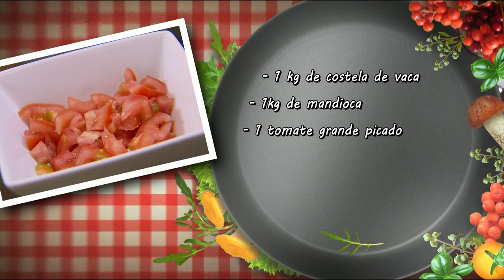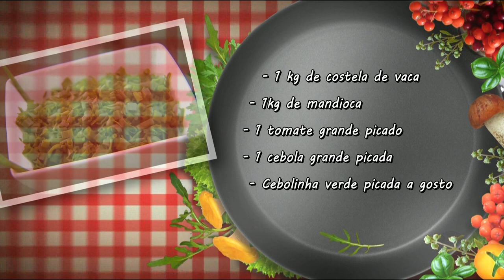BG - Vaca Atolada: delícia para o inverno - 13-07-2018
Chegou a hora do quadro prato feito. Você vai aprender a fazer o famoso caldo vaca atolada, um cozido de carne com mandioca que todo mundo adora.